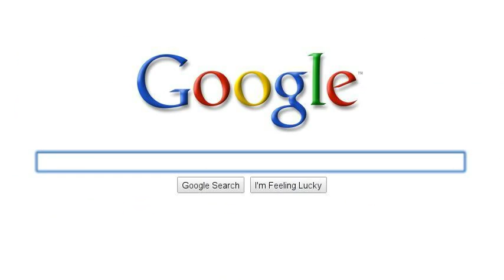MickeyJman06's Search Stories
Not really true, but I just wanted to use this search story thing from Google